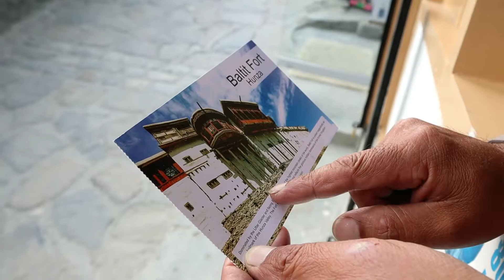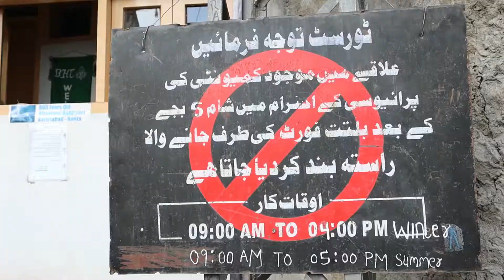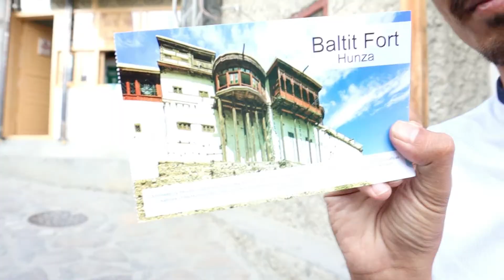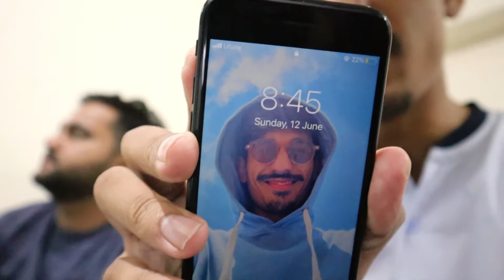Birthday Party 🤔😍?? | Hunza Valley 🕺